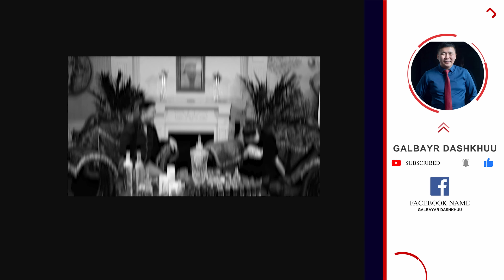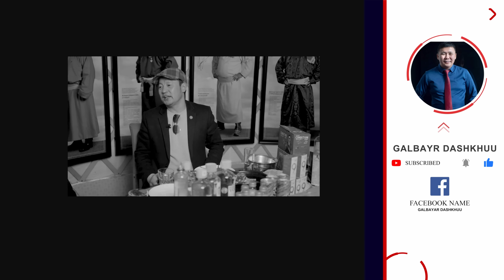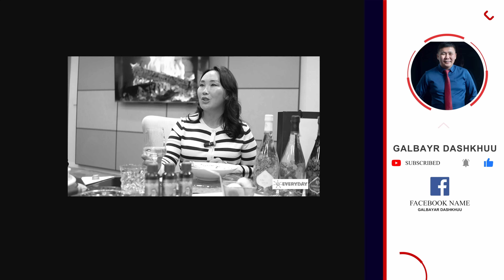Халамцуу Яриа-112 Pianist Ami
Найруулагч Д.Галбаярын Youtube сувагт тавтай морил!
Энэхүү дугаар маань гараад удаагүй байхдаа тодорхойгүй шалтгаанаар устгагдсан байсан тул та бүхэндээ нөхөн оруулж байгаа юм шүү. Үзээгүй байсан үзэгчид маань үзээрэй гэж хүсье! Тун удахгүй мөн Халамцуу яриа-129 дэх дугаарын зочноо танилцуулах болноо.